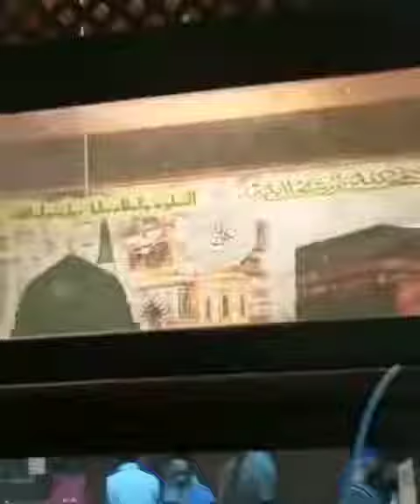Dargah shaykh muhammad nazim al rabbani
Old video. maqam shaykh nazim al rabbani naqshbandi